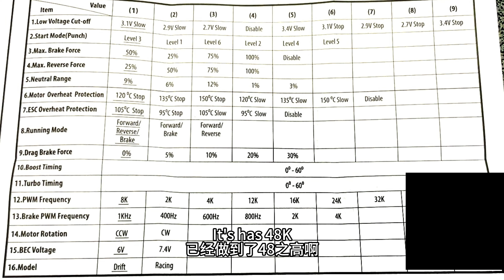Review the brand new Rocket RC 100A ESC, the most cost-effective ESC for the 1/10 scale RC car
Hello we are BM Racing, A brand focus on developing RC drift products, if interested our products, please check our
and also you can check our facebook page :

 / bm.racing.model
you can straight order our produce at our facebook

About this new series esc you can order at our offical Aliexpress shop or straight from our facebook page.